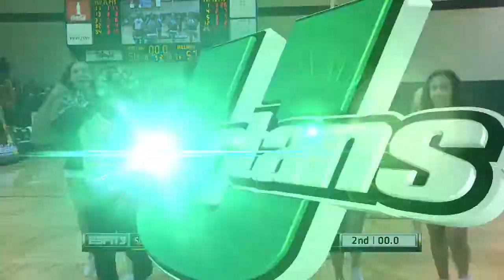Women's Basketball: USC Upstate vs. South Carolina State Highlights and Post Game 11/19/13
Upstate Defeats S.C. State 58-57 on Last-Second Basket

Upstate returns to the Hodge Center January 2, 2014 to take on Northern Kentucky in A-Sun conference play. Until the new year stay up to date with the Spartans at Upstatespartans.com

Watch this entire game on demand now using the WatchESPN app or log on to watchESPN.com